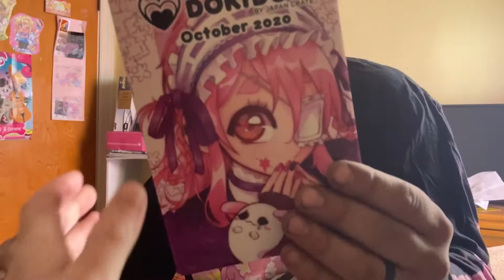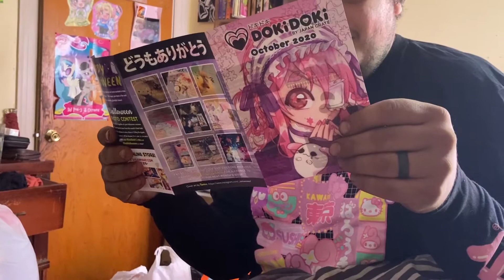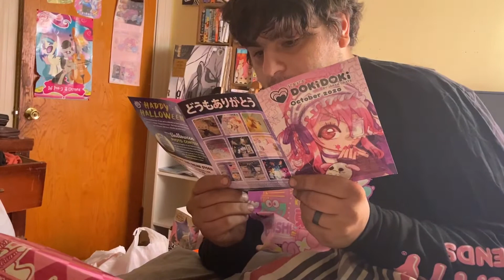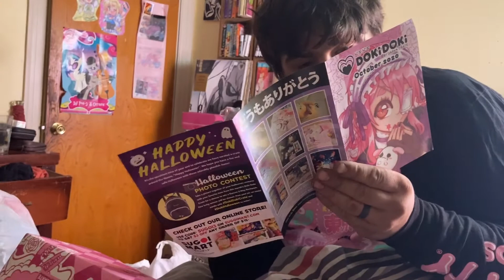October 2020 Doki Doki Crate